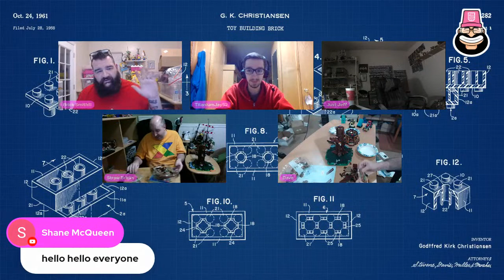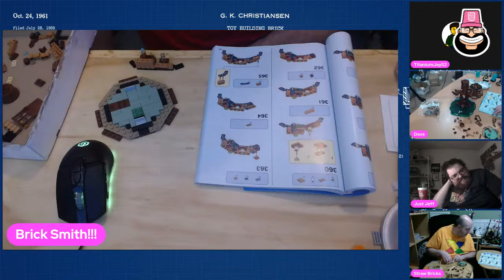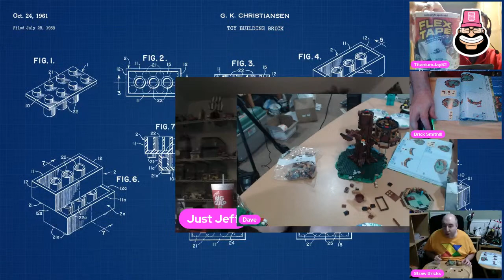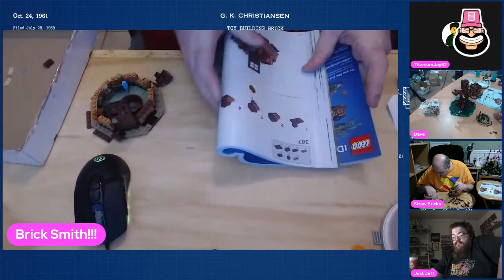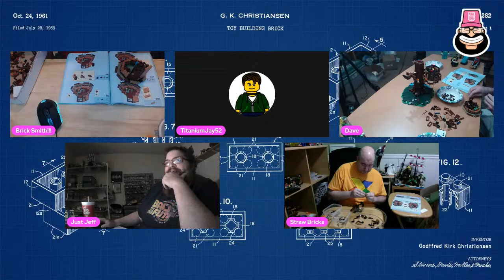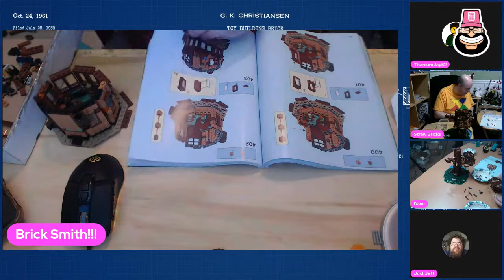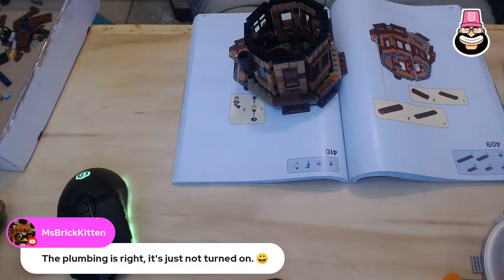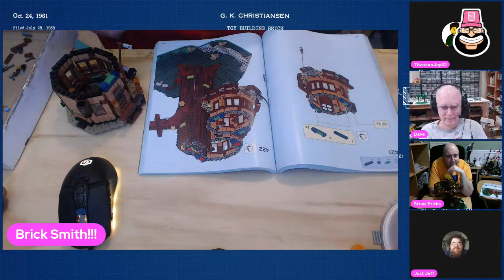Lego's Ultimate Builds